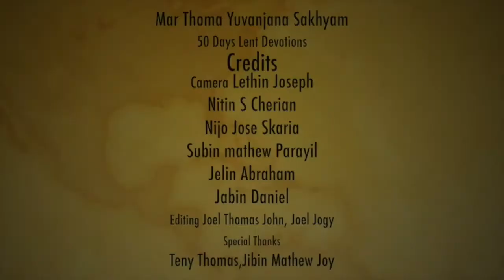Mar Thoma Yuvajana Sakhyam||50 Days of Lent Devotions|| Day 16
Message By "Mr. Jibin Mathew Joy"